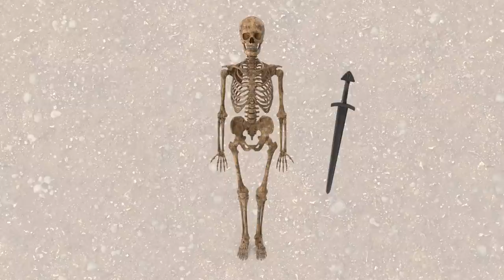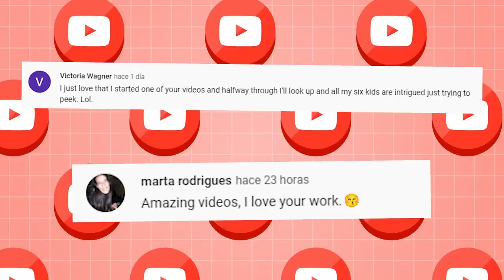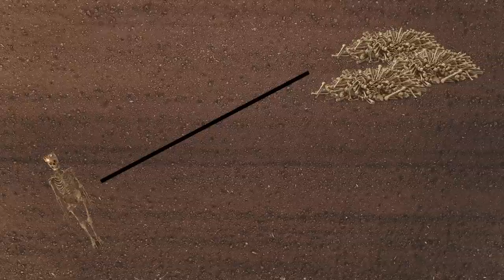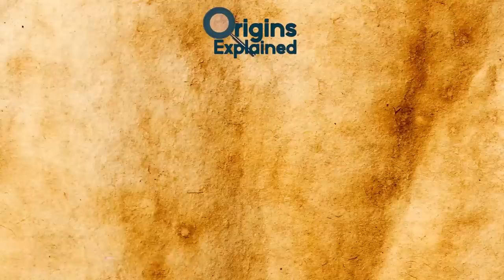10 AMAZING Archaeological Discoveries!